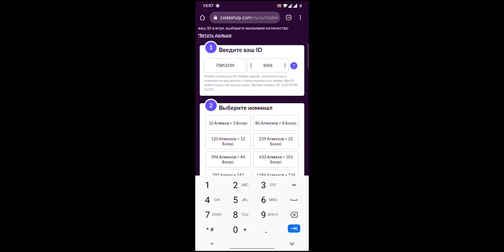ГАЙД НА ЭЙМОНА / ЛУЧШАЯ СБОРКА / ТАКТИКА БОЯ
Самый подробный гайд на Эймона с раскрытием его секретов и не обычной тактики боя, ну и конечно топ сборка прилагается!

0:00 Приветствие
0:22 Интеграция
1:07 Обзор навыков
6:06 Билд, сборка
7:43 Кайфушки ))